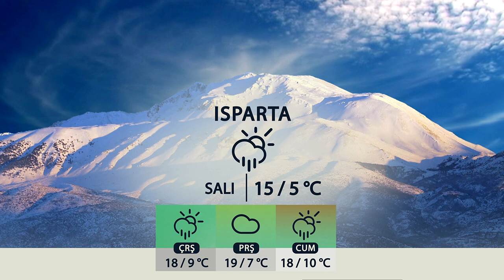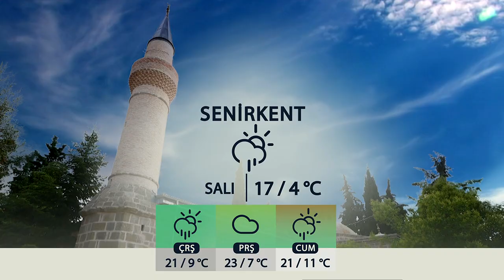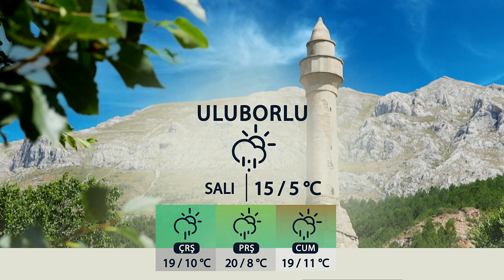25 03 2024 ISPARTA VE İLÇELERİNDE HAVA DURUMU